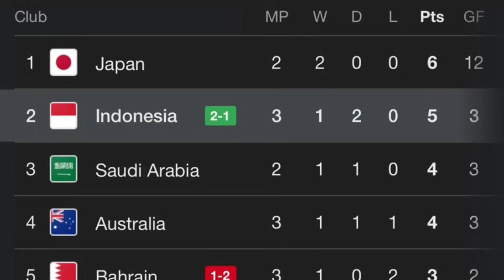FIFA Putuskan Laga Indonesia vs Bahrain tetap dijakarta Indonesia,Bahrain Kalah WO 3-0 ❗